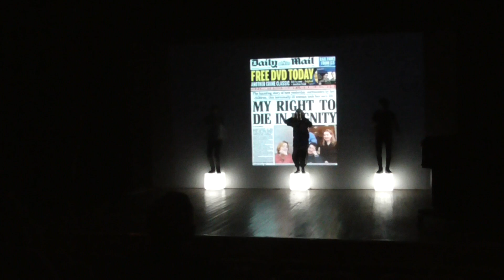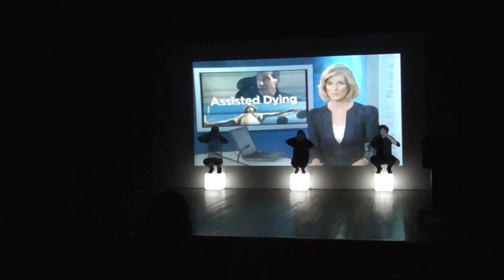Year 13 Final Devised Performance CLOSE UPS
Devised by students in Year 13 for Edexcel A Level Theatre Studies.